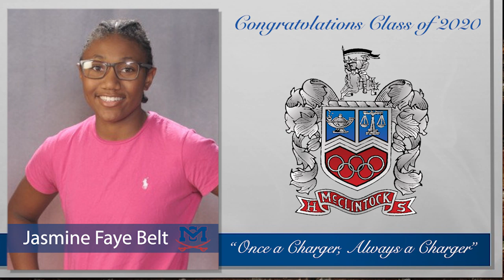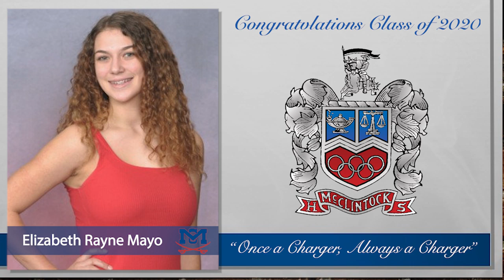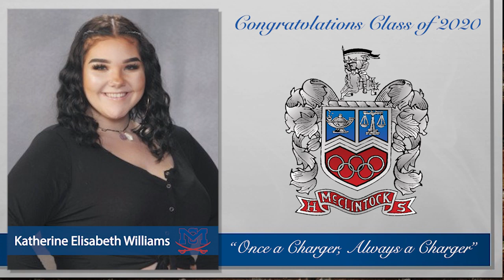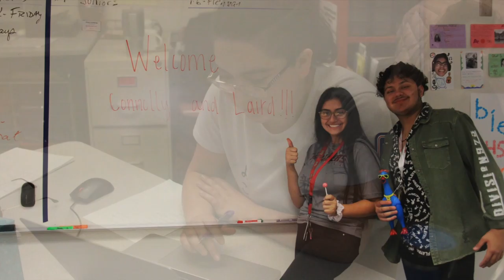McClintock Graduation Ceremony May 21 2020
Please join us in celebrating our Graduating Class of 2020! Congratulations, Chargers. We are so proud of you, and we can't wait to see what the future holds.

Music License MB01RHMYLQ4EEV7